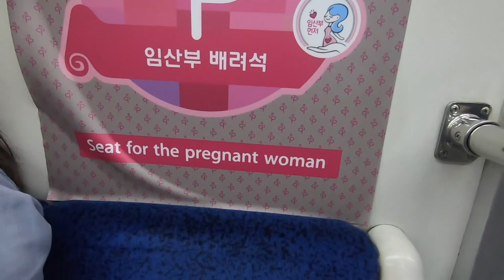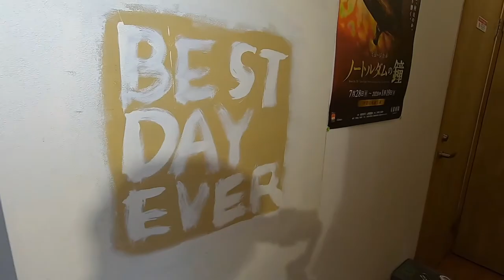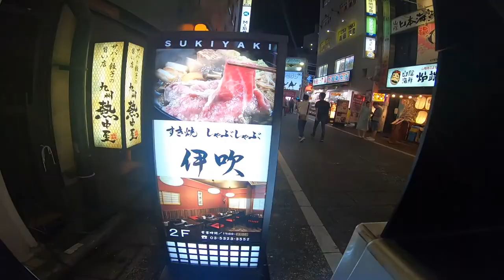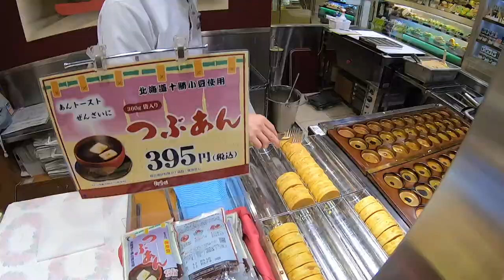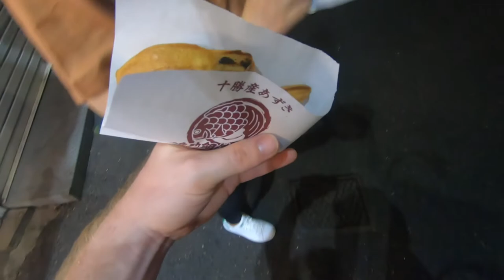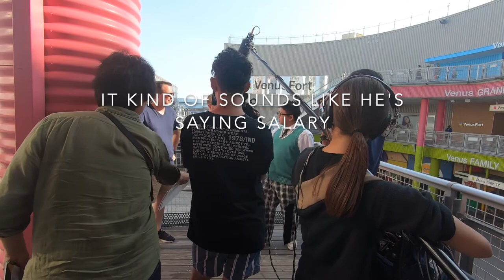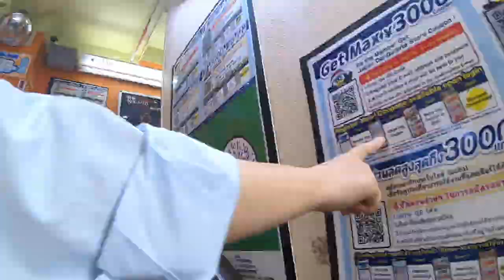Korea, Japan 2019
Myoungdong Gyoza
Somgyopsal
Kyoto Station
Kaiseki
Nishiki Market
Beer Taste Test
Bamboo Grove
Arashiyama yoshimura
Romantic Train
Bullet train to Tokyo
Ibuki Sukiyaki
Izakaya
Coco Curry
Nodaiwa Shimokitazawa
Tokyo DisneySea
Patrick Starrr
Japanese TV Show Comedian, Manta Boy
Teamlab Borderless Tokyo
Toyota Museum
Godaime hanayama udon Ginza
Michelin Star Rated Ramen SOBA HOUSE
Tokyo Tower
Don Quijote Shinjuku Kabukicho
Manten Sushi

Film, editing, and music by Zach East 11/7/2019